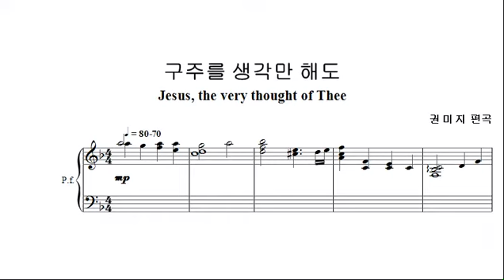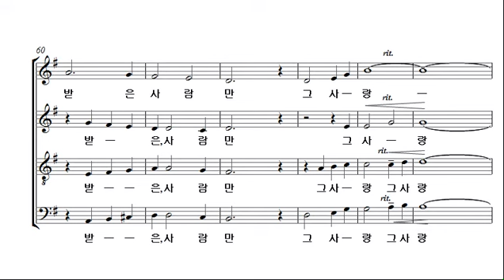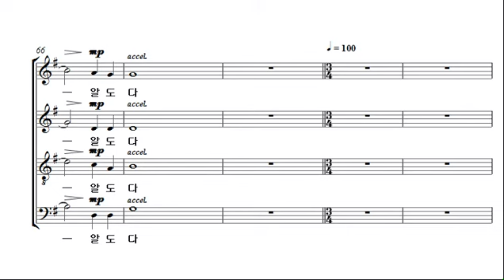[예수 나의 기쁨 15집] 30. 구주를 생각만 해도 _SATB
1. 내가 산을 향하여
2. 더하시리라
3. 내게 강같은 평화
4. 갈보리 언덕 십자가
5. 오직 주님밖에는
6. 주는 나를 기르시는 목자
7. 온 땅아
8. 걸어가네
9. 행할길을 아이에게
10. 물 위를 걸으라
11. 만 입이 나에게 있으면
12. 놀라운 그 이름, 예수
13. 주는 나의 힘!
14. 그 손
15. 예수 동산에서
16. 기뻐하며 경배하세
17. 두려워 말아라
18. 십자가
19. 축복의 가정
20. 나의 사랑하는 책
21. 지금까지 지내 온 것
22. 나의 영혼이 잠잠히
23. 하나님의 나라
24. 주님 사셨다
25. 족하다
26. 하나님의 어린 양
27. 주의 친절한 팔에 안기세
28. 다시 복음 앞에
29. 추수 찬송 부르자
30. 구주를 생각만 해도
31. 주의 이름 영화롭도다